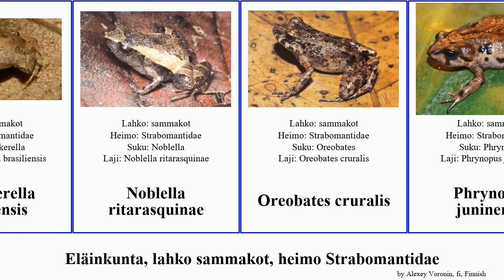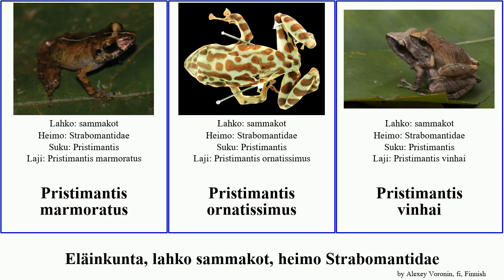Eläinkunta, lahko sammakot, heimo Strabomantidae pristimantis animal brasiliensis marmoratus Anura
Eläinkunta lahko sammakot, heimo Strabomantidae.
animal of Order Anura Family Strabomantidae, language: fi.

Bryophryne cophites
Euparkerella brasiliensis
Noblella ritarasquinae
Oreobates cruralis
Phrynopus juninensis
Pristimantis acuminatus
Pristimantis colonensis
Pristimantis cruentus
Pristimantis gaigei
Pristimantis gutturalis
Pristimantis katoptroides
Pristimantis luteolateralis
Pristimantis mallii
Pristimantis marmoratus
Pristimantis ornatissimus
Pristimantis vinhai
Strabomantis ruizi